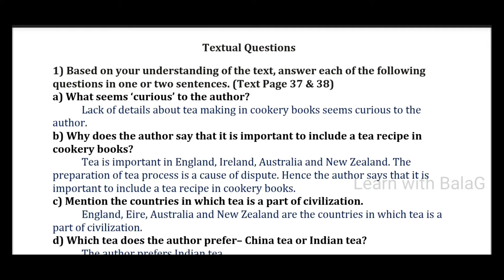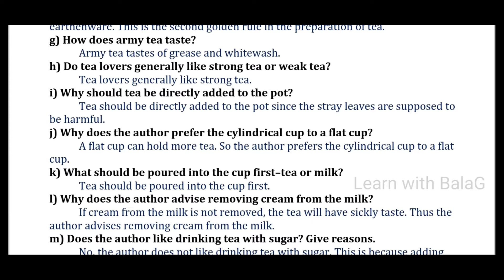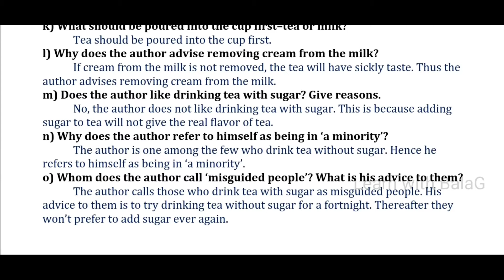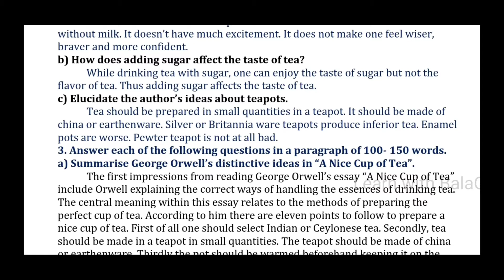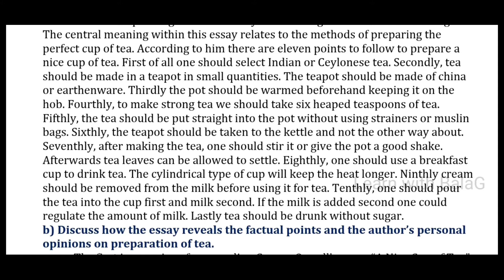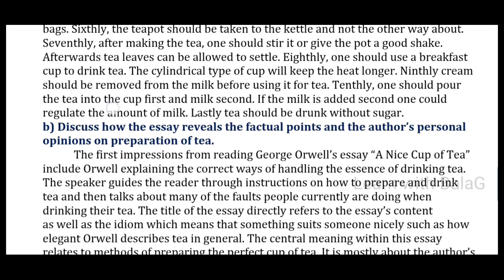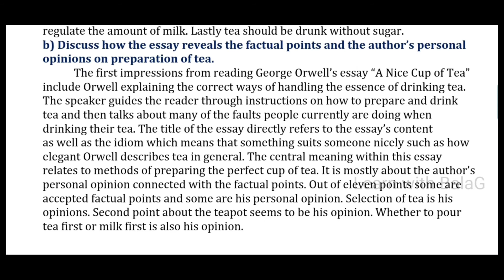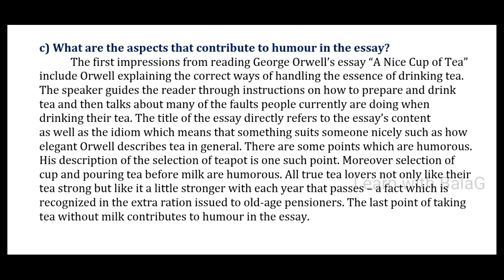12th Unit 2 Prose A Nice Cup of Tea Book Back Question Answers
12th Unit 2 Prose A Nice Cup of Tea Line by Line Summary with Tamil Explanation